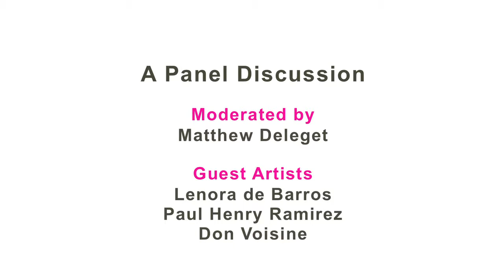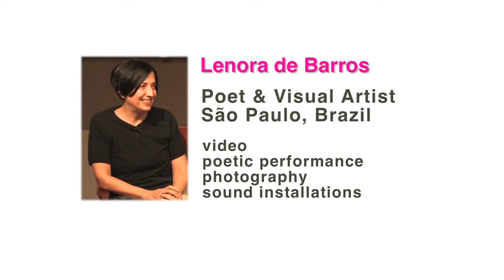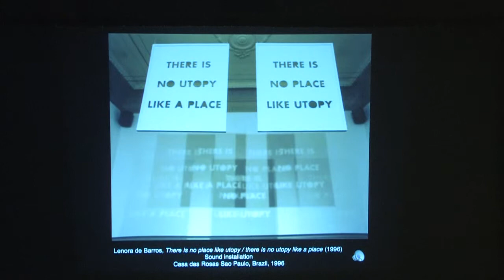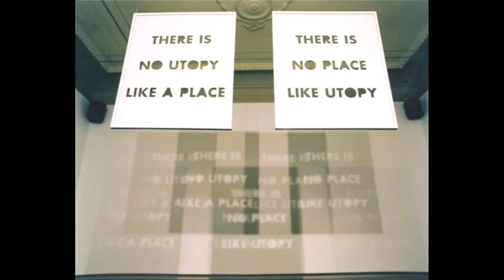Newark Museum Official - Abstract Art: A Living Legacy -- Part 1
Abstract Art -- A Living Legacy:
Matthew Deleget, an abstract artist, curator and director of MINUS SPACE, a Web site and gallery in Brooklyn, NY, moderated a discussion with an international group of contemporary artists including Lenora de Barros, Paul Henry Ramirez and Don Voisine.  They talked about the legacy of constructivist abstraction as it relates to their work and explored why abstraction continues to be a vital mode of expression.